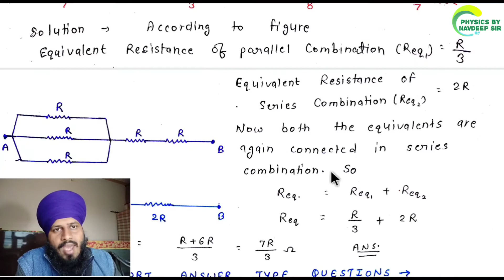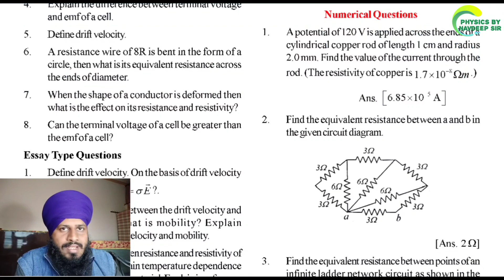RBSE 12th PHYSICS CHAPTER 5 PART 20 ENGLISH MEDIUM (ELECTRIC CURRENT)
इस वीडियो में हम राजस्थान बोर्ड के 12th क्लास के PHYSICS के CHAPTER 5 विद्युत धारा (ELECTRIC CURRENT) के टॉपिक discuss करेंगे -

TOPICS - 4. अपवाह वेग ( Drift velocity )